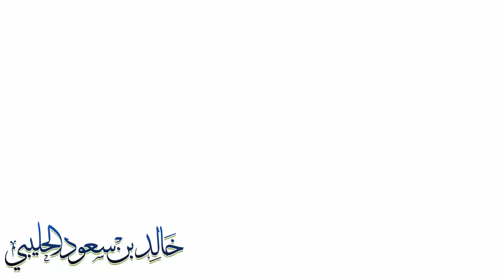قرون البعوضة - الباحث خالد سعود الحليبي